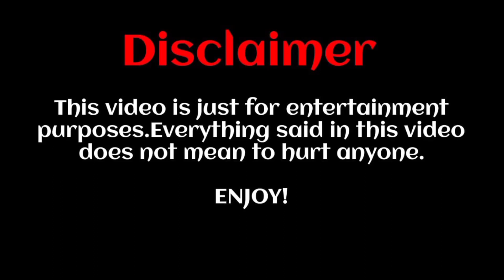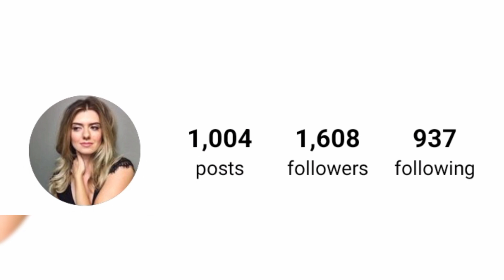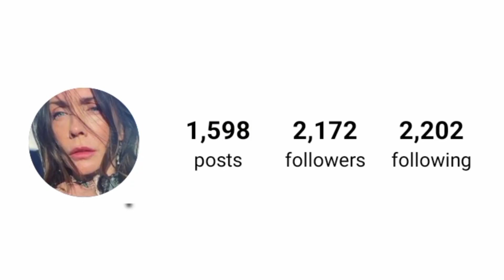Madeline Blue Vs Bonnie Root Lifestyle comparison 2024